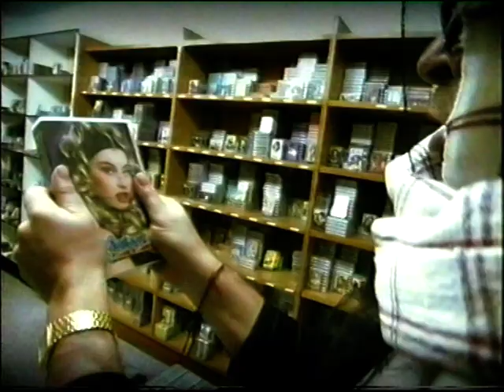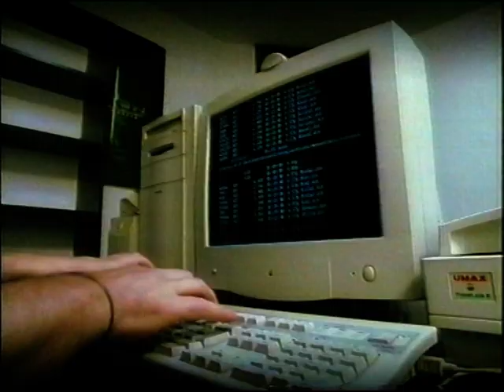Камелия - 1999 - Няма шега / KAMELIA - 1999 - NIAMA SHEGA